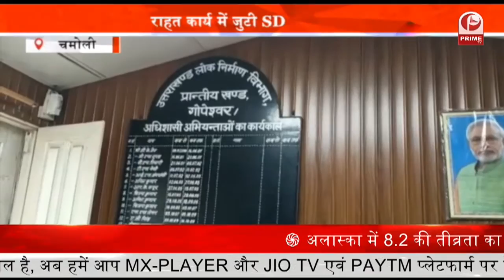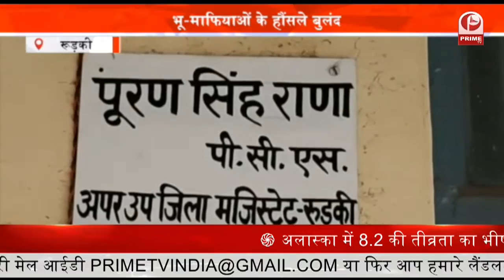Land Mafia In UK भू-माफियाओं के हौंसले बुलंद, दूसरे की जमीन पर कब्जे का प्रयास || Prime Tv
दबंगो के हौंसले किस कदर बुलंदे है इसकी ताजा बानगी एक बार फिर देखने को मिली. यहां कुछ दबंगो ने स्थानीय निवासी पंडित गोविंद गोपाल कौशिक के मकान पर कब्जा करने की कोशिश की है. पीड़ित का कहना है कि उनके परिजनों ने ये प्लाट साल 2010 में खरीदा था... लेकिन बीते कुछ दिनों से कुछ लोग हमारे घर का फर्जी दस्तावेज लेकर घूम रहे है और हमारे मकान पर अपना हक बताने की कोशिश में हैं. फिलहाल पीड़ित की तहरीर के आधार पर प्रशासन द्वारा आगे की कार्रवाई की जा रही है.